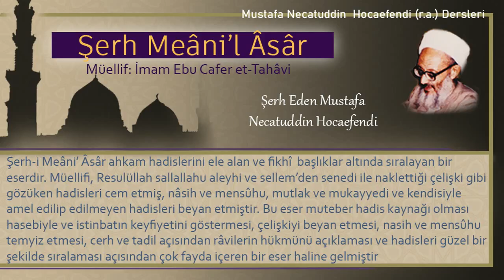186 | Boşanmış ve iddetini bekleyen kadının nafaka ve konağı | Mustafa Necatuddin